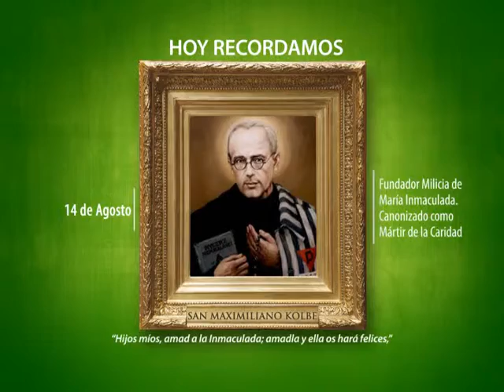Agosto 14 San Maximiliano Kolbe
Hoy recordamos a San Maximiliano Kolbe